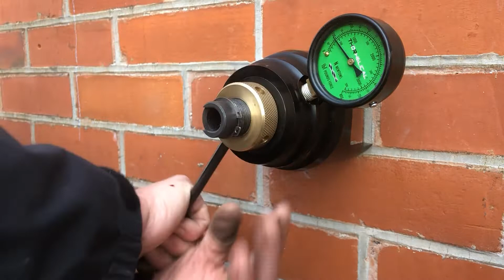Wall Tie Testing Part 2 Inner Wall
Testing remedial wall ties is a vital part of quality control when retrofitting cavity ties in wall tie replacement applications.  Pull-out tests establish the suitability of a product in retying masonry walls and compliance with national codes and building standards.

Replacement wall ties need testing at the inner wall and the outer wall connections to determine the load capacity in both layers of a cavity wall structure.  This wall tie testing video shows how to test Thor Helical wall ties at the inner wall connection to establish tensile load values accurately.

The wall tie tester features a test key explicitly designed to grip the Thor Helical remedial tie and provide precise results.  Testing a helical fastener at its connection to the inner brick connection, usually the hidden wall layer requires engaging the key within the test unit’s lower claw.